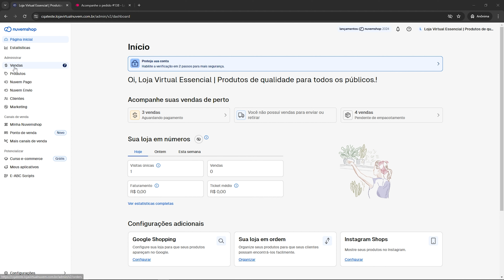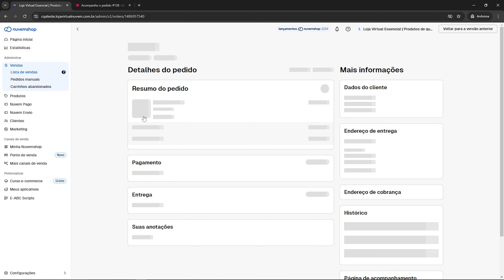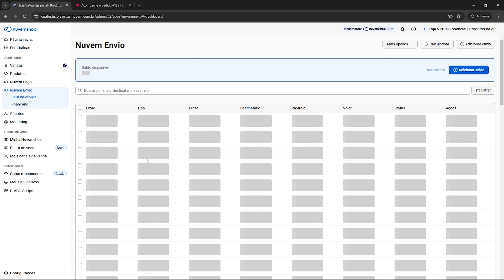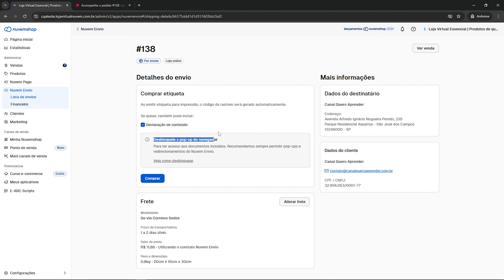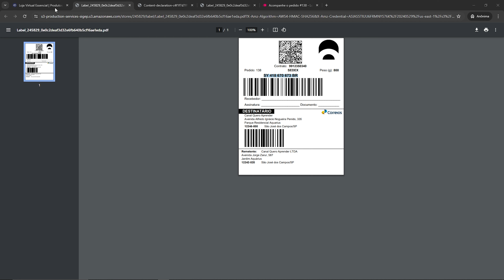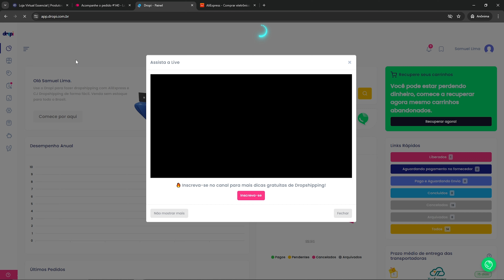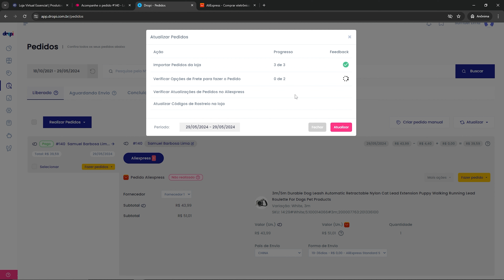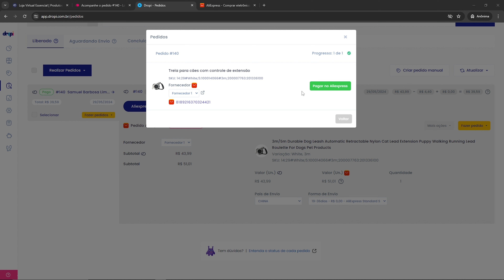DROPSHIPPING: VENDI E AGORA COMO ENVIAR O PEDIDO DO CLIENTE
No vídeo de hoje, Samuel Lima, do Canal Quero Aprender, vai ensinar exatamente o que você deve fazer após realizar uma venda no Dropshipping. Certamente, você já se perguntou: "Vendi, e agora? O que fazer a seguir? Como enviar o pedido para o cleinte?" Samuel vai mostrar detalhadamente como processar o pedido, explicando cada passo necessário para enviar o produto do seu cliente até a casa dele de maneira correta.

Ganhar dinheiro na internet com Dropshipping é muito gratificante, mas para isso acontecer, é fundamental saber como despachar o produto para o cliente. Neste vídeo, Samuel Lima vai ensinar tudo o que você precisa saber nesta aula gratuita, incluindo como enviar o produto pelo Aliexpress para o seu cliente no Dropshipping.

🔔 𝑪𝒂𝒏𝒂𝒍 𝑸𝒖𝒆𝒓𝒐 𝑨𝒑𝒓𝒆𝒏𝒅𝒆𝒓:
✓ Instagram e Facebook → @canalqueroaprender